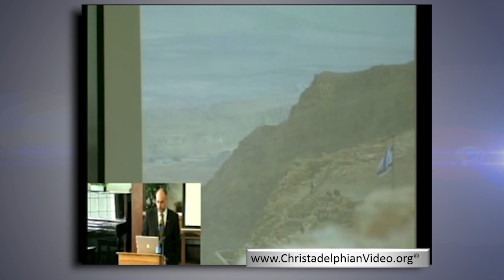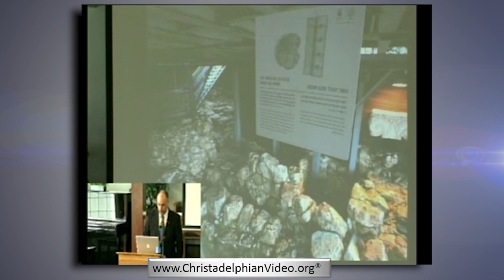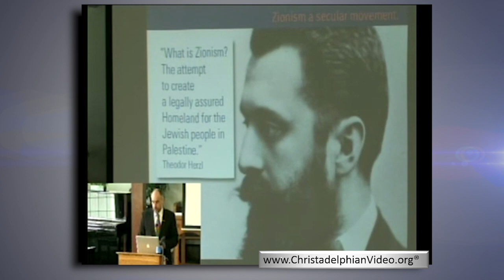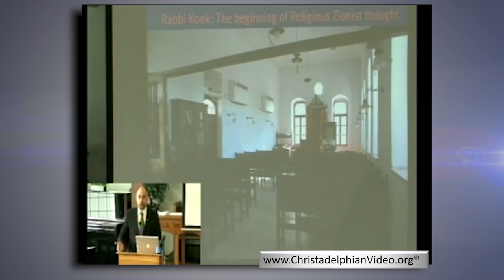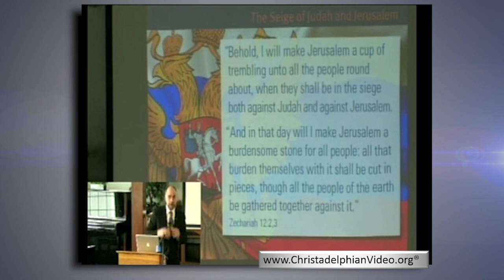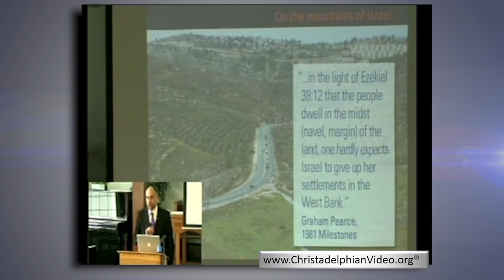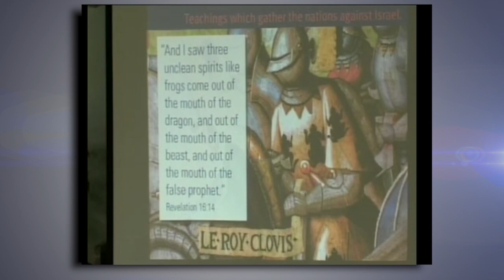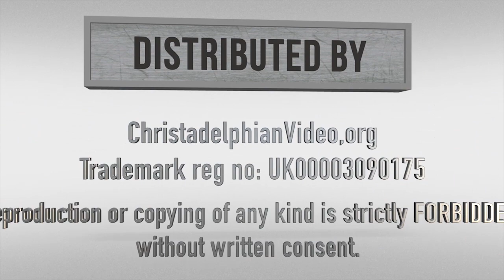Epic Prophetic Milestones: A New Heart Also Will I Give You, Class 3